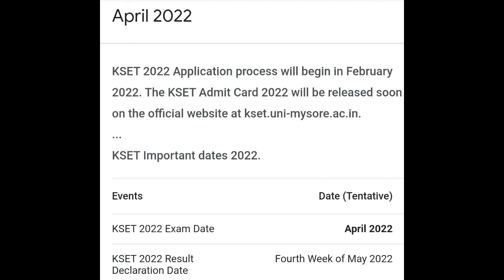KSET EXAM 2022|NOTIFICATION OUT|EXAM DATE|APPLICATION|COMPLETE INFO|students solution